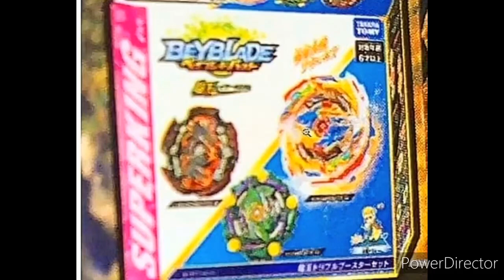TEMPEST DRAGON New Sparking Dragon Beyblade Burst Sparking Corocoro Drum İs Back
Drum İs Back
Sparking Diabolos
New Diabolos
Lucifer
Varinat Lucifer
Beyblade Burst Sparking Episode 17
First Uranus
Lane Vs Lui
Corocoro
Beyblade Burst Sparking Corocoro
Beyblade Burst Sparking Episode 18
Beyblade Burst Sparking Episode 18 Preview
Beyblade Burst Sparking Superking Episode 16
Free İs Back
New Fafnir
Hyuga Vs Free
Hikaru Vs Free
Free Vs Beyblade Burst Sparking Episode 112
Beyblade Burst Sparking Episode 13
Beyblade Burst Sparking SuperKing Beyblade Burst Sparking Episode 12
Beyblade Burst Sparking Episode 5
Beyblade Burst Sparking SuperKing
Free İs Back
Hygua Vs Free
Hikaru Vs Free
Wakiya İs Back
New Boss
Ranjiro Vs Hygua
Rantaro Ranjiro And Hygua Hikaru
Aiga İs Back
Beyblade Sparking Episode 13 14
Beyblade corocoro
Beyblade Burst corocoro
Beyblade Burst Superking New
Free İs Back
Hygua Vs Free
Hikaru Vs Free
Wakiya İs Back
New Boss
Ranjiro Vs Hygua
Aiga İs Back
Beyblade Sparking Episode 13
Beyblade corocoro
Beyblade Burst corocoro
Beyblade Burst Sparking Spriggan
Shu İs Back
Sparking Spriggan
Lord Spryzen qr code
Spryzen S5 qr code